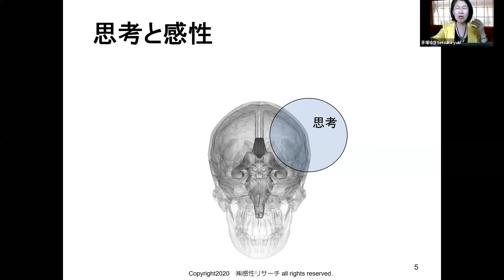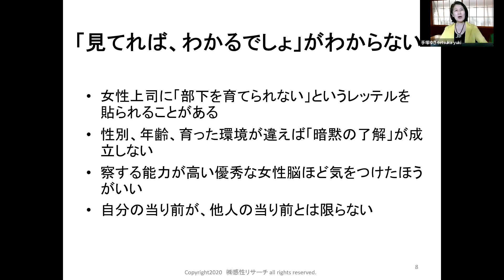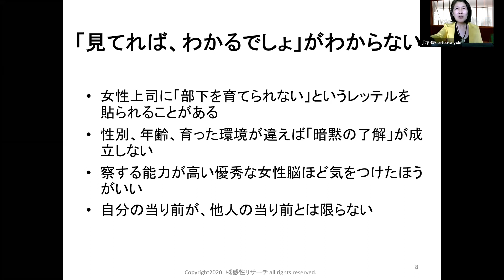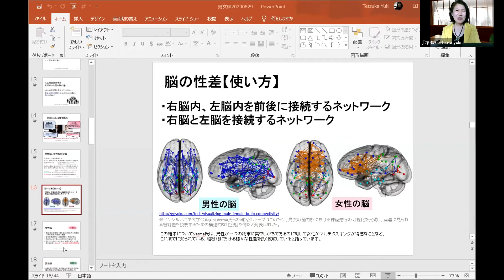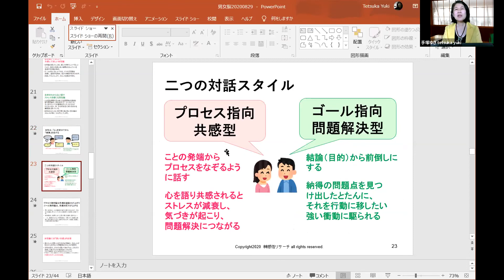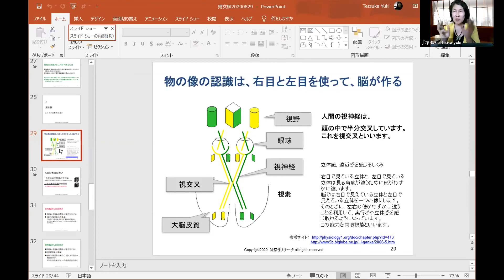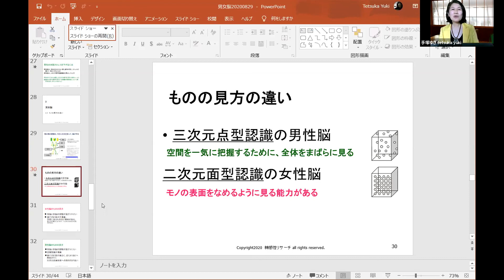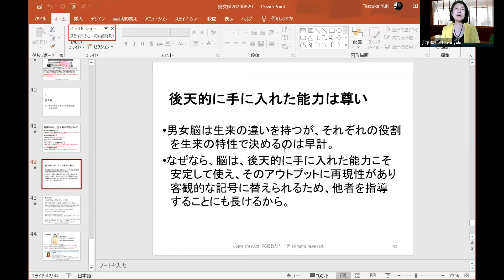vol43「今日を學び、明日を創る」手塚祐基さん講話